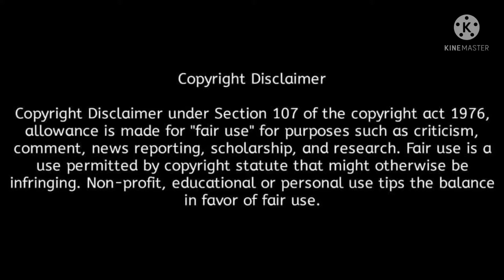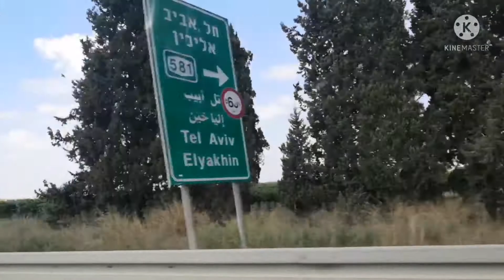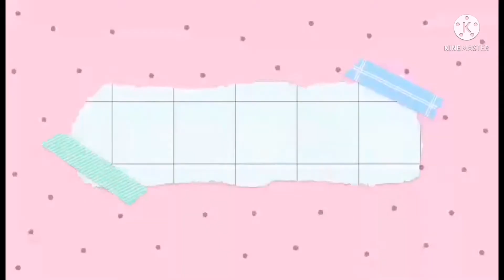We don't know the way back home oi vavoi!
Join us guys as we went to a nursery of plants in a far away place to buy plants and enjoy watching the view along the way, it's so amazing!